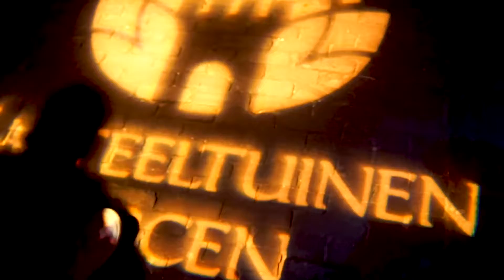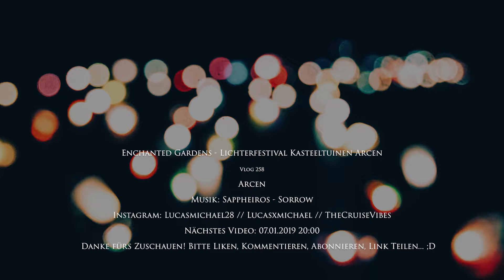ARCEN | Vlog 257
Vlog 257: Im Herbst 2018 fand in Arcen bei Venlo in den Niederlanden, kurz hinter der Grenze zu Deutschland, eine Lichtershow in den Gartenanlagen des Kasteeltuinen Arcen statt. Auch in den Jahren zuvor fand dieses Event bereits statt, falls es nächstes Jahr wieder stattfindet, ist ein Besuch sehr empfehlenswert!